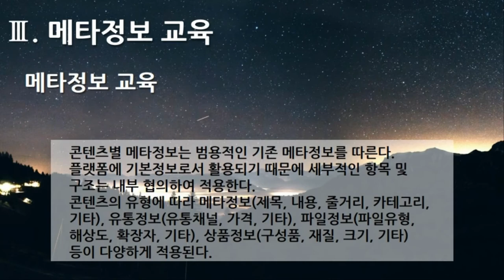[편집] 4부 3편. 플랫폼 디지털 변환센터 : 메타정보 교육(Meta Information Education, 1개 영상, 1분 43초)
21. 플랫폼 디지털 변환센터 - 메타정보 교육(Meta Information Education) - 메타정보 교육

1부 플랫폼 제안요청서 51개
2부 플랫폼 제안서 59개
3부 플랫폼 개발구축 80개
4부 디지털 변환센터 21개